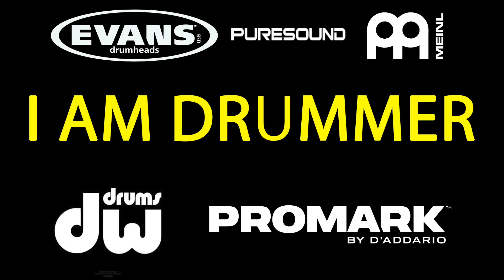1000 Subscriber Prize Pack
The 1000 subscriber giveaway pack has arrived and it's full of all sorts of goodies.